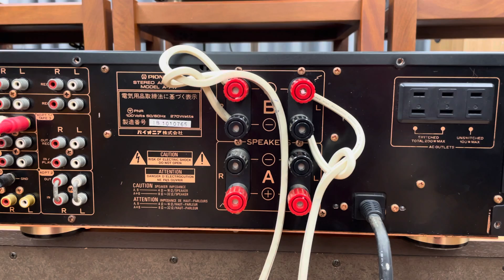Anly Trâu Sắt Pioneer A-717 Công Suất 270W đánh 8 Sò Máy Đep Như Mới 8,5 tr ☎️